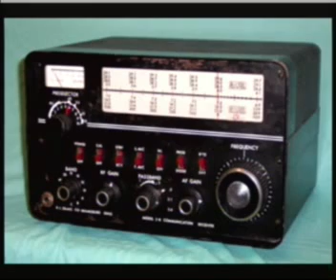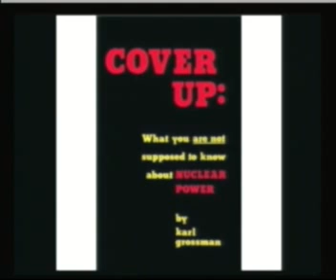Ernest Hancock: Karl Grossman - Nuclear Power -- Japan -04/14/11 -- 7of8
Karl Grossman - author of "Cover Up: What You Are Not Supposed to Know About Nuclear Power" and "Power Crazy." / Japan Disaster to Level Seven: "The Explosion of Nukespeak"